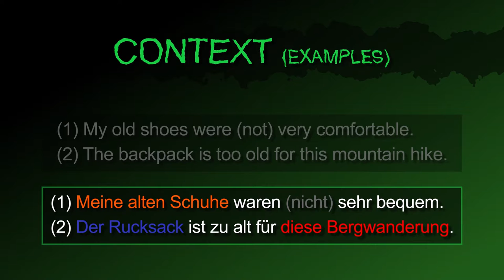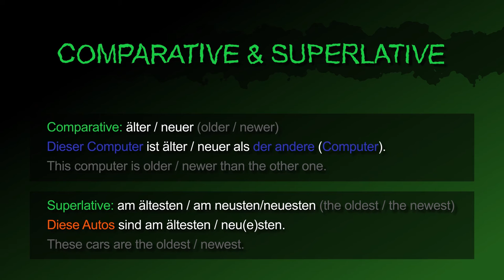old & new [alt & neu] － German to Die from!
The German adjectives [alt & neu / old & new] summarized!

Also in this video:
How to say "That is old / new." in German.
How to say "That is not old / new." in German.
How to ask "Is that old?" in German.
How to ask "Is that new?" in German.

How to say "My old shoes were (not) very comfortable." in German.
How to say "The backpack is to old for this mountain hike." in German.
How to say "I need a new photo for my ID." in German.
How to say "The mobile phone is new, please be careful with it." in German.

How to say "older / newer" (Comparative) in German.
How to say "This computer is older / newer than the other one." in German.
How to say "oldest / newest" (Superlative) in German.
How to say "These cars are the oldest / newest." in German.

[alt, älter, älteste, neu, neuer, neuste]